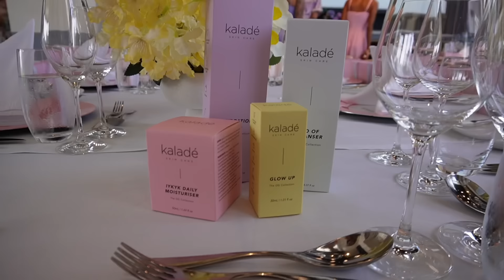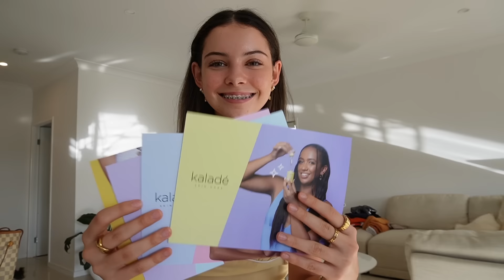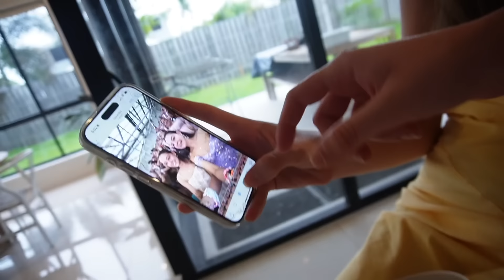SPEND A FEW DAYS WITH US 🎀 | fashion show, the kalade launch event and spending time with friends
Socials
Ava

Laila
☆ instragam - @Laila_oetting

love you guys!!